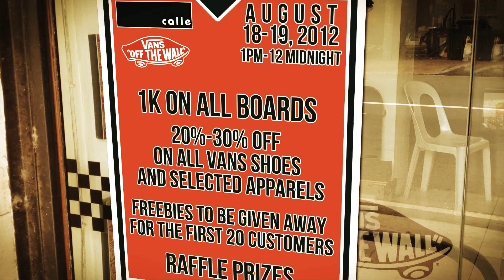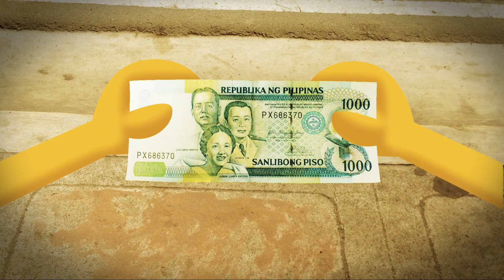THIS TIME OF THE YEAR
AUGUST 18-19
1PM-12 MIDNIGHT

- 1K ON ALL BOARDS
- FREEBIES WILL BE GIVEN AWAY FOR THE FIRST 20 CUSTOMERS
- RAFFLE PRIZES

FILM AND EDITED BY: FUWOWOY
STARRING: DON RAMON, JADE AND WEE WEE